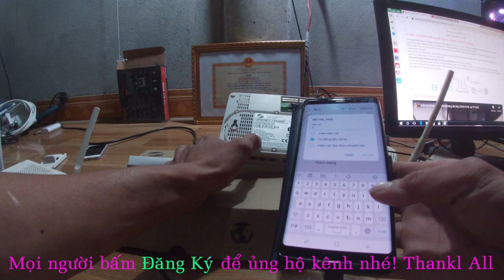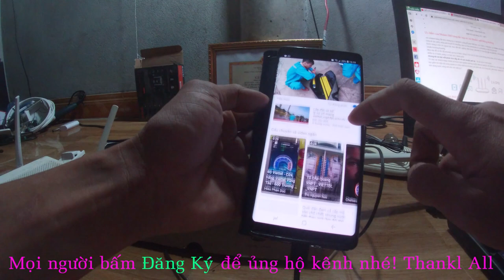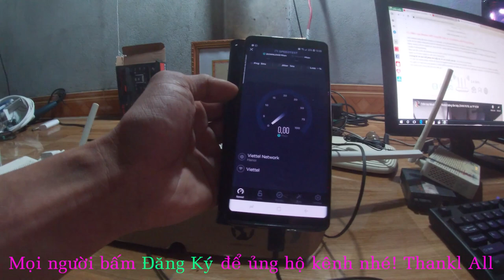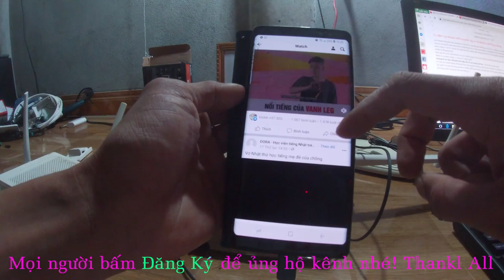TRÊN TAY MODEM WIFI VIETTEL BĂNG TẦN KÉP HG 8145V5 VIETTEL,VNPT,SCTV,VTV,FPT1!Đổi tên wifi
thông báo từ ngày 1/06/2019 tất cả các khách hàng đang sử dụng dịch vụ internet cáp quang viettel sẽ được nhân đôi tốc độ . Và còn hơn thế nữa, cũng từ ngày này, các khách hàng đăng ký lắp mới internet Viettel từ gói Net 4 Plus trở lên sẽ được tặng một Modem wifi Băng tần kép HG8145 nternet Vietttel

Đáp ứng nhu cầu tìm hiểu modem wifi mới này. NetViettel đã chọn một khách hàng mới lắp đặt gói Net 7 tại TP HCM để trên tay cho bạn đọc.
Hỗ trợ chuẩn Wifi – AC 1200 (tốc độ có thể lên tới 1200Mbps)
Hai Ăng ten có độ khuyếch đại 5dBI cung cấp tín hiệu đẳng hướng ổn định và vùng phủ sóng tốt hơn.
1 Cổng GE (Gigabit Ethernet) + 3 cổng FE (Fast Ethernet) Chuẩn cổng RJ-45
Băng tần kép với tốc độ 300Mbps trên băng tần 2.4GHz và 867Mbps trên băng tần 5GHz cho tổng băng thông khả dụng lên đến 1200Mbps
Tích hợp sẵn cổng ATA (RJ-11) dùng để lắp điện thoại cố định, Fax cho các công ty có nhu cầu
Tích hợp sẵn thoại VOIP, IPTV (Viettel TV)
IPv4/IPv6 Dual Stack
Nguồn điện: 12 v một chiều
Công suất: 9 W
Cân nặng: 320g
Kích thước: 205x120x28 mm
Nhiệt độ hoạt động: 0°C ~ 40°C
Ưu điểm của Modem Wifi băng tần kép so với Modem wifi thông thường
Với modem băng tần kép chúng ta có hai bước sóng để phát Wifi thay cho 1 bước sóng như các modem wifi thông thường. Bước sóng 2,4 GHz sẽ cho phép sóng wifi truyền tới khoảng cách xa hơn nhưng lại có cường độ tín hiệu sẽ yếu hơn
Bước sóng 5 Ghz thì ngược lại, Bạn cần đặt Laptop, điện thoại, Internet TV của bạn gần bộ phát để có tốc độ wifi nhanh gấp 3 lần so với chuẩn N thông thường.
Như vậy để có tốc độ internet cao ta có bước sóng 5 Ghz với 23 kênh phát không trùng nhau, Để có sóng có độ phủ lớn, độ xuyên tường nhiều ta có bước sóng 2,4 Ghz với 3 kênh phát.
Chúng tôi có bài viết phân tích đầy đủ về các chuẩn wifi tại: Tất tần tật về Wifi Viettel
Từ nay các khách hàng Viettel sẽ được trải nghiệm đường truyền Internet wifi tốc độ nhanh hơn, tín hiệu ổn định hơn, không bị can nhiễu, suy giảm tín hiệu khi xung quanh có nhiều thiết bị wifi khác (bộ phát wifi, kích sóng wifi, điện thoại, laptop.vv).
Và đương nhiên rồi nếu mọi người muốn đặt mật khẩu wifi nhà mình an toàn nhất thì mọi người cần thực hiện những điều như sau
1: không nên cài bất kỳ ứng dụng hack mật khẩu wifi nào trên điện thoại.
2: Nên ẩn tên wifi và mật khẩu wifi nhà mình link
cài đặt thời gian hẹn giờ cho wifi thay bằng việc cắm nguồn điện thường xuyên.
4:cài đặt tần số phát wifi hẹp lại
5: Thay đổi mật khẩu wifi bằng các ký tự đặng biệt,chữ hoa,chữ thường và số
Vidu Viettel@2019@
link đổi tên wifi và mk wifi
Trên đây là các cách để mọi người có thể sử dụng wifi an toàn nhất và không lo bị câu trộm!

thankl all